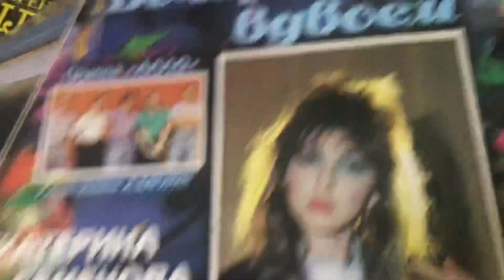Французский бульдог Марсик прячется от.... колбасы !!!